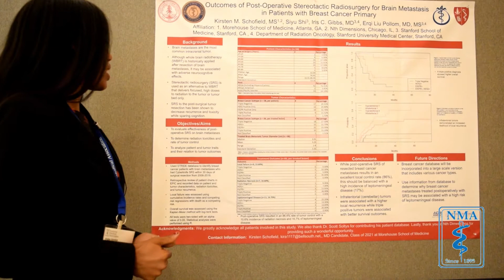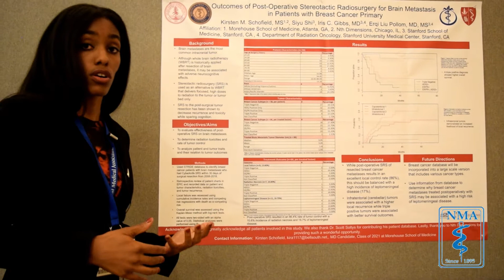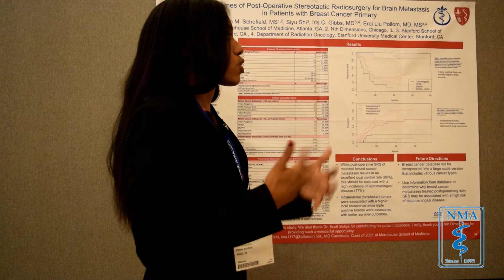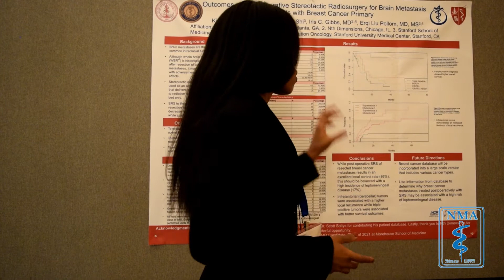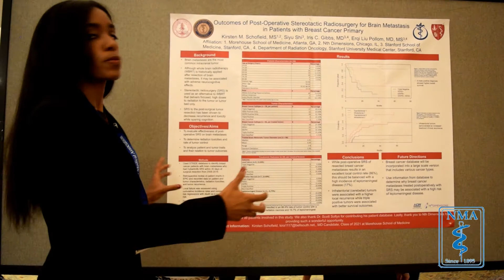Kirsten Schofield Research Poster Presentation, National Medical Association Annual Convention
Kirsten Schofield, 2nd year medical student at the Morehouse School of Medicine presents her breast cancer research during the National Medical Association Annual Convention in Orlando, FL.

Presented August 11, 2018